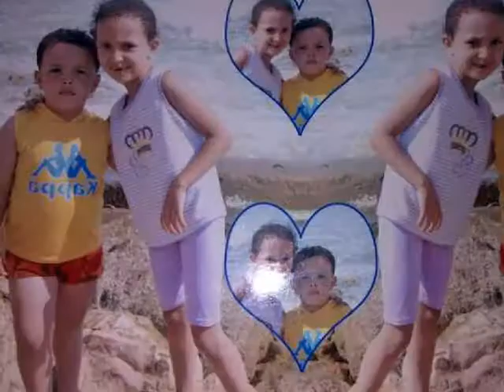محمد ابراهيم عبده وحبايب قلبي